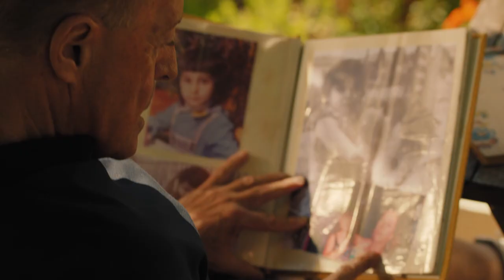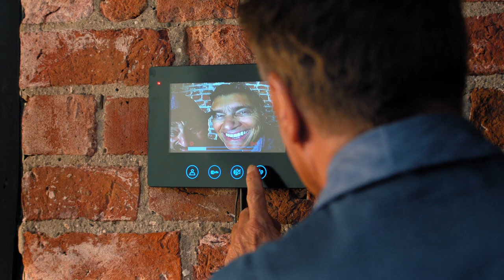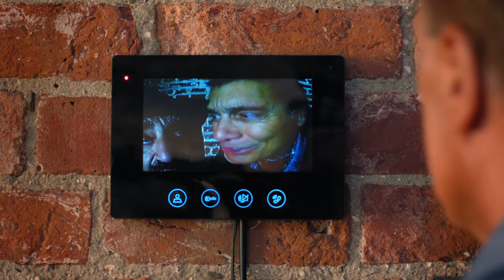With the cast and producer on the making of Mister Mayfair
FilmBox Original production The  Mister Mayfair series is gangster show with elements of comedy, which will be broadcast exclusively on the FilmBox Premium channel from November.

Max, played by Armand Assante, is a gentleman of old-world charm and elegance, whom no one would have guessed had been in the New York underworld for decades. In the end, he turned his back on crime and settled in London's Mayfair district, where he fulfilled his dream and opened a music club. But you can't just run away from such a past that Max has.